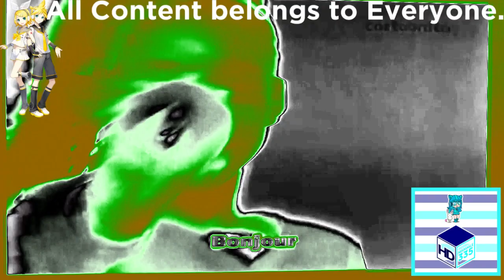(REQUESTED) Cartoonito Karaoke - Bonjour Banana In KiwiFlangedSawChorded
Requested by: Thalia that'smyname and Joeys Channel The Object Thingy